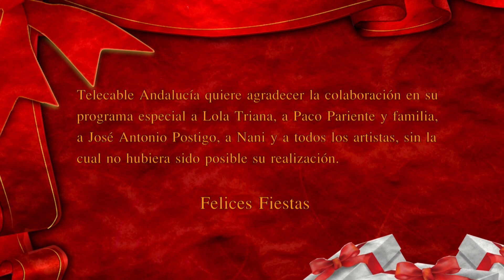2 Especial NochebuenaTelecable Utrera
2 Especial NochebuenaTelecable Utrera